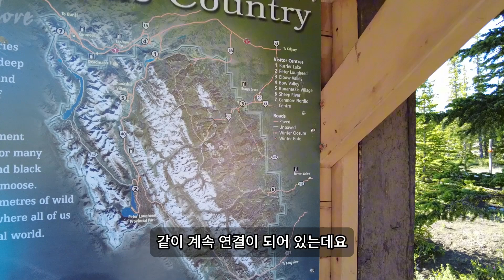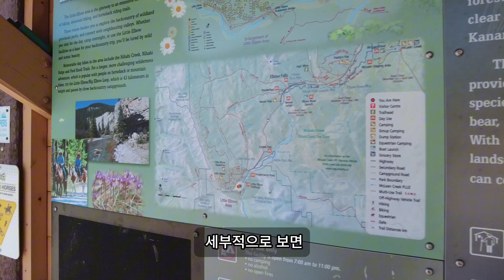밴프 인근의 Nihahi Ridge South Peak 등산 기록 ('24. 7. 6)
캘거리 산악동호회와 함께한 Kananaskis의 니하히 릿지 등산 기록입니다.